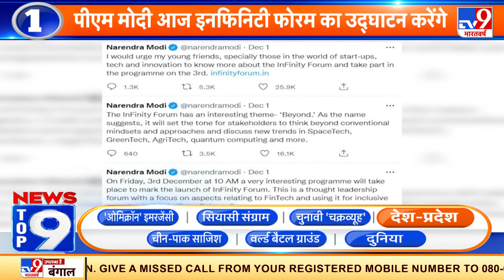News Top 9 देश-प्रदेश: UP के Agra में 5 वर्षीय बच्ची के साथ दुष्कर्म...आरोपी फरार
आगरा के कस्बा मिढ़ाकुर में 5 वर्षीय बच्ची से दुष्कर्म के बाद हत्या कर दी गई। आरोपी वारदात के बाद बच्ची का शव सरसों के खेत में फेंककर फरार हो गया। पीड़िता के पिता ने बताया, रात को उनके चाचा के घर बारात आई थी। जिसको लेकर सभी शादी में व्यस्त थे। रात 11:00 बजे तक बच्ची को डीजे पर डांस करते देखा गया था। इसके बाद से वह लापता थी।